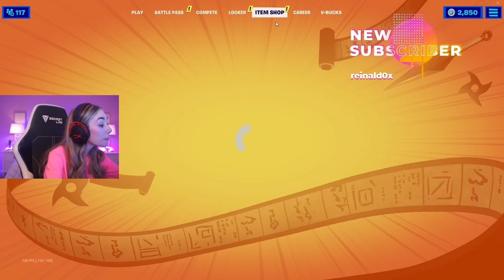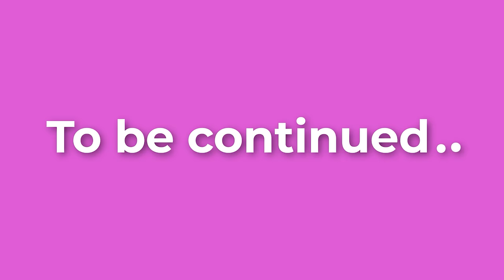Crazy Solo Clutch While Playing Hype Cup With Clix!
Me & Clix played a duo tournament... and we popped off!

Use code Sommerset in the Fortnite Item Shop to support me!  # ad